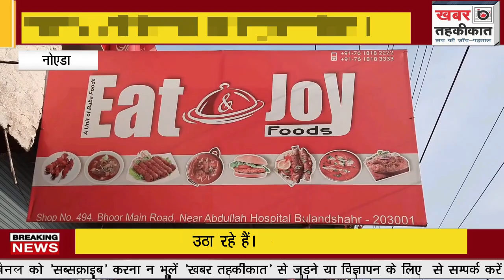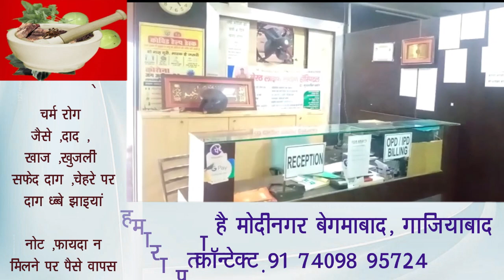यूपी के मुख्यमंत्री योगी आदित्यनाथ ने नोएडा में शिल्प हाट का किया आयोजन ।